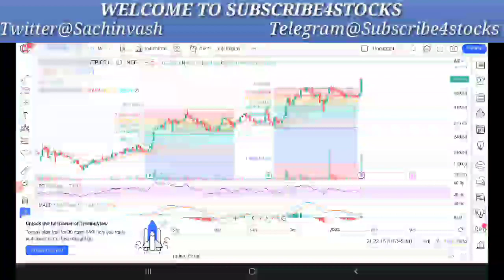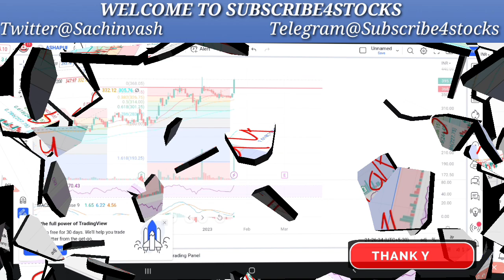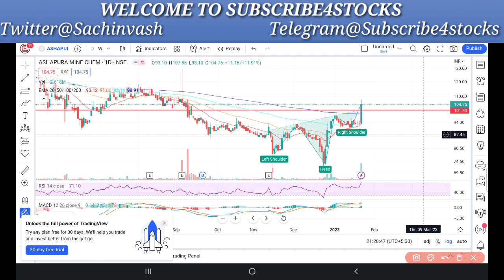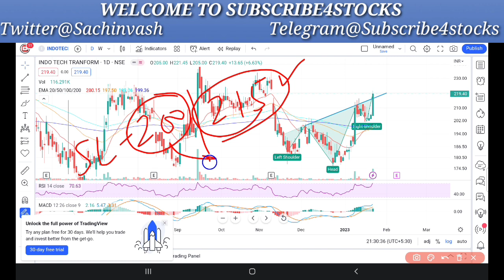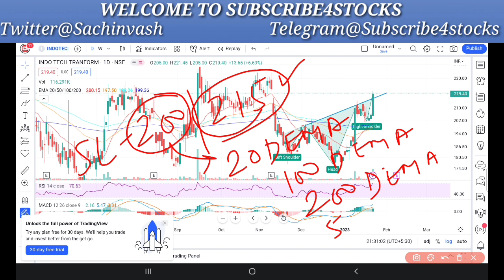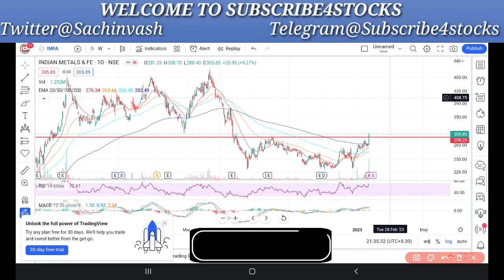4 Best Stocks of the week || Charts of the week || Hariom Pipes, IMFA, Ashapura, INDOTECH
Options Trading
Options selling
Options selling ideas
BREAKOUT STOCKS
"Breakout share"
"Stock market"
"Share market"